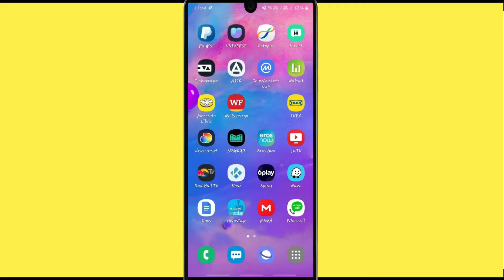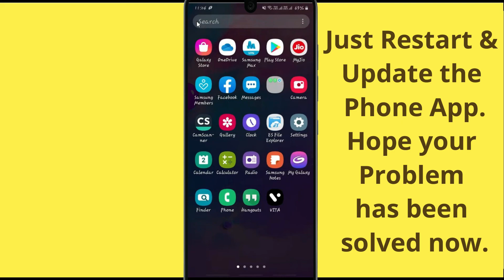Unfortunately,Octopus Has Stopped Error in Android - App Not Open Problem | AllTechapple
With the help of this video you can easily fix Unfortunately Octopus app Has Stopped Error or not working in your mobile phone. Please follow the same procedure which is very helpful for resolving this problem to run the app again.